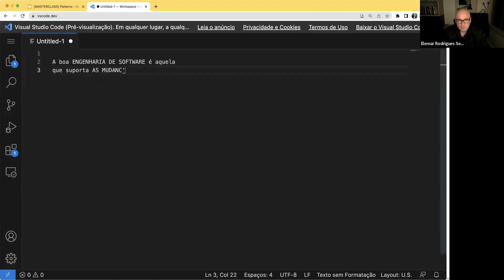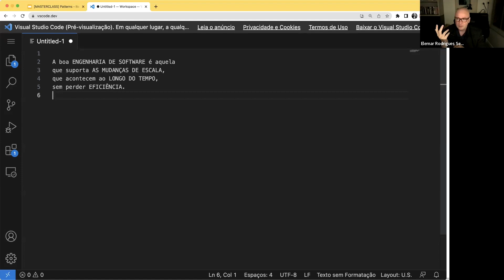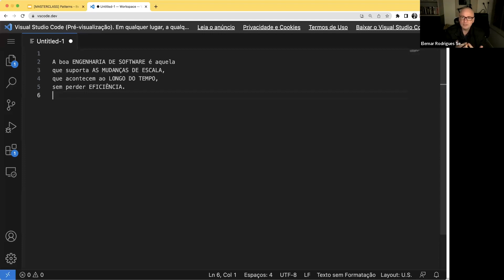O que é uma boa engenharia de software?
Você entende o que é uma boa engenharia de software?
Nas minhas sessões de masterclass eu sempre busco trazer reflexões importantes para os meus alunos, neste trecho eu falo sobre como devemos olhar para a engenharia de software.

Concorda comigo? Deixe sua opinião nos comentários!